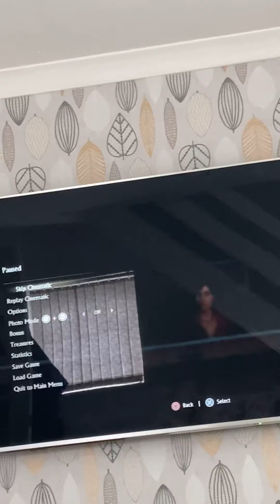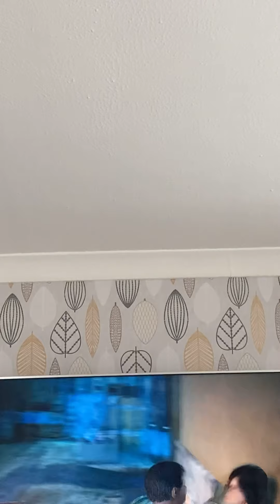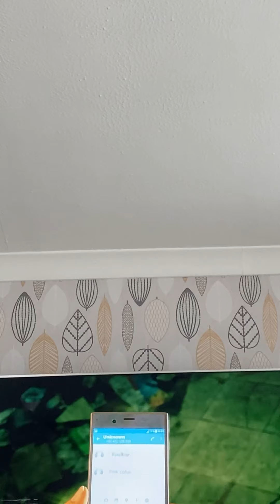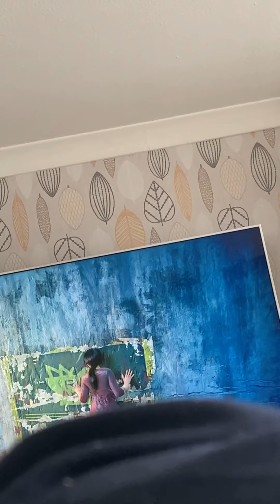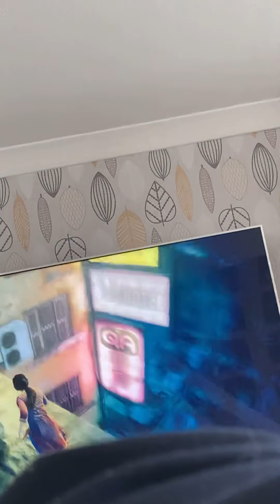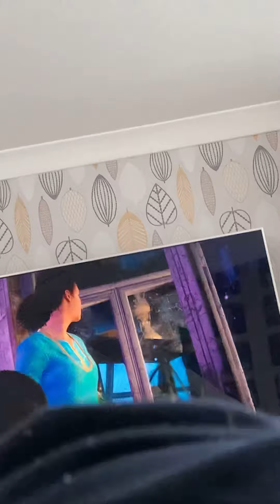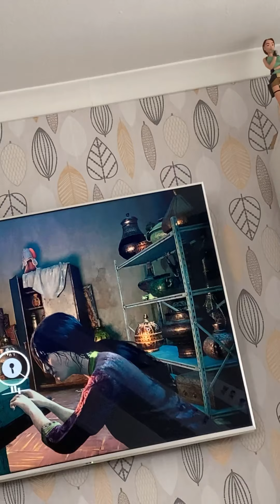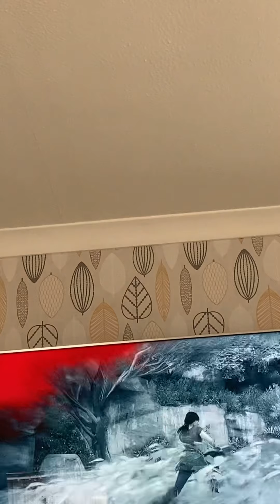Start of a new game uncharted legendary